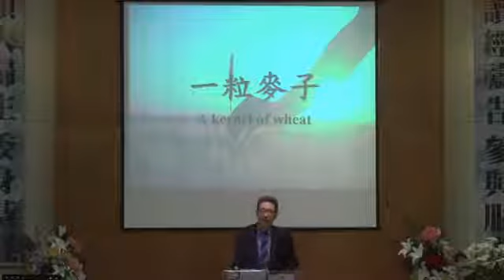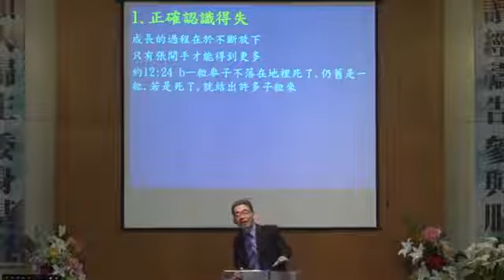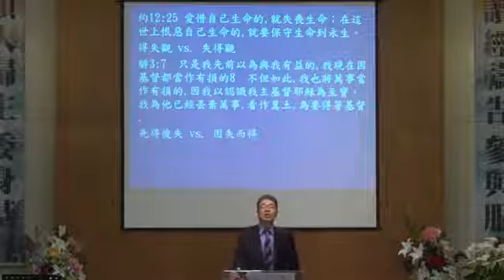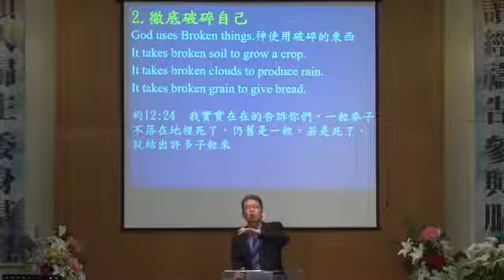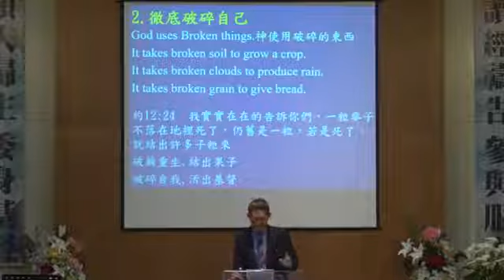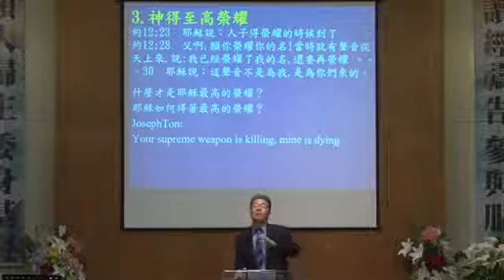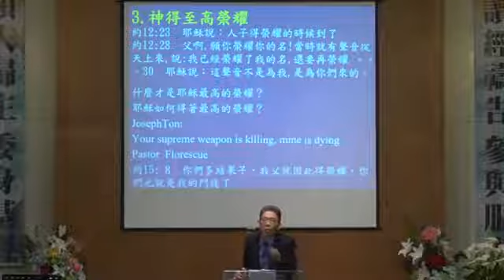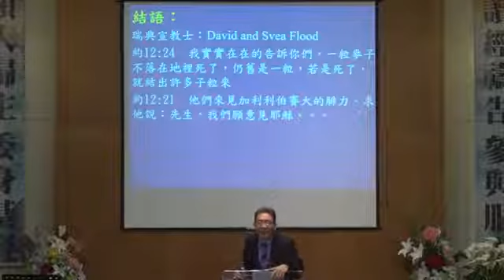【主日信息：一粒麥子 - 高約瑟牧師】// 清泉谷基督教会